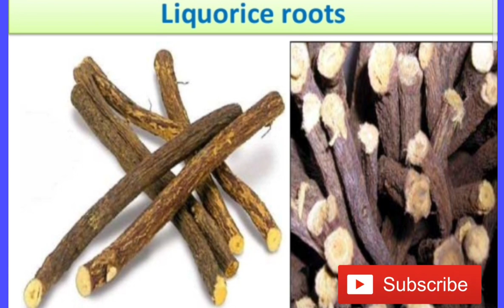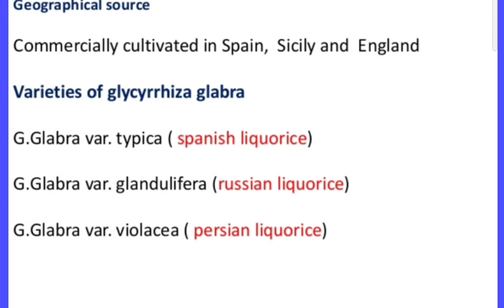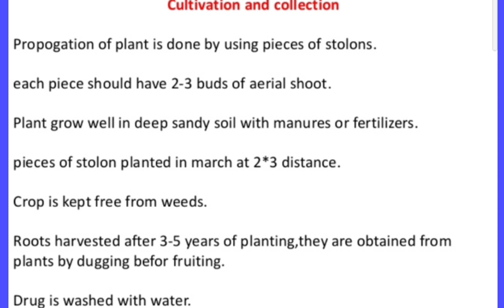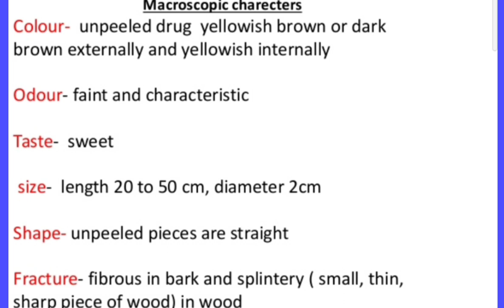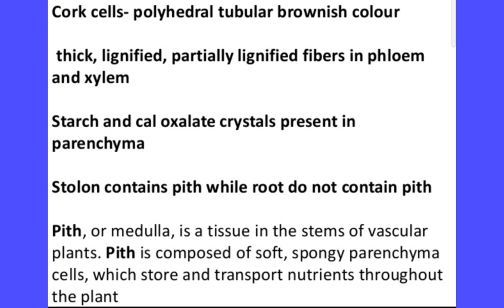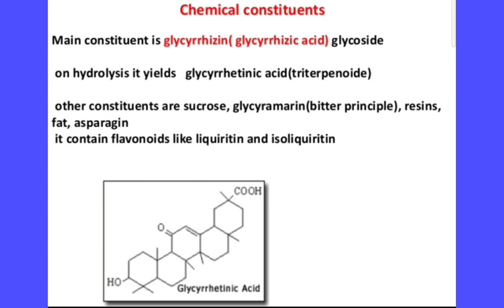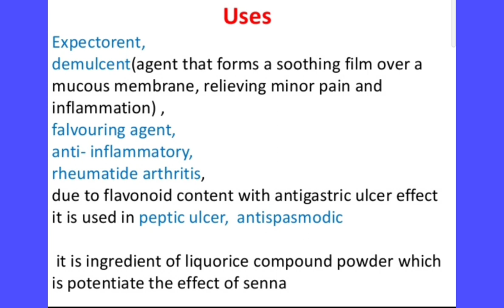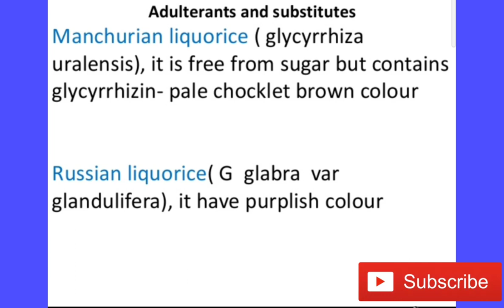Liquorice plant, mulethi#Glycyrrhiza glabra explain in easy language Including pharmacological point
Education video
Family: Fabaceae

Species: G. glabra

Genus: Glycyrrhiza

Kingdom: Plantae

Includes all the pharmacological properties tera nd point's in detail explanation...

Educational video 📒📑📒

Join our Facebook page for to grow more with archivetogetherness

For notes you can visit to : archivetogetherness.blogspot.com

                        THANKYOU ALL